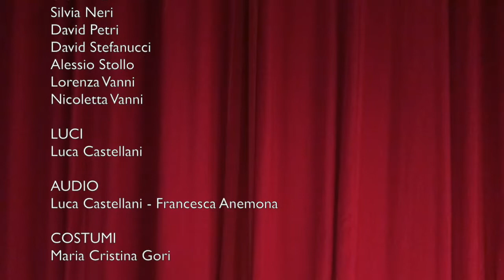Merckbeth. Sei autori in cerca di un personaggio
La neonata Filodrammatica dei Rustici porta in scena al Teatro degli Avvaloranti di Città della Pieve lo spettacolo "Mèrckbeth. Sei autori in cerca di un personaggio".